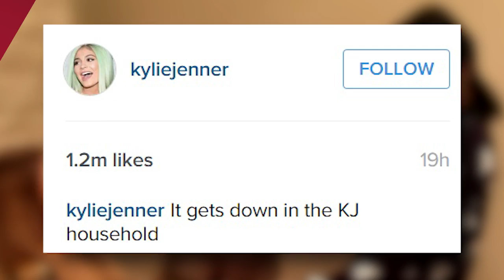Kylie Jenner Goes Makeup Free During PJ Party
Be sure to check out Jem and the Holograms, in theaters October 23rd!
A special Thank You goes out to Universal Pictures for sponsoring this episode of News Feed.

Kylie Jenner goes make up free in an instagram post say what!
It's no secret Kylie lovers to get her face beat but over the weekend she showed us a fresh face and she looks so different.

Yes everyone that is Kylie Jenner with no make up on and I have to say she is finally looking her age. The 18 years old enjoyed a slumber party Sunday night with her friend and two pups and shared it with the world on instagram.

In the photo the two teens are seen posing on a beige couch both ladies are wearing Halloween inspired night wear. Kylie wore ghost-printed black pajamas with her hair pulled back but it wasn't the adorable PJs that caught our eyes instead it was that Kylie seemed to not have any makeup on and she looked beautiful.

She captioned the photo "It gets down in the KJ household"

form the photo is seems like the four had one fun night.

We are loving the more natural look from the reality star! What about you guys do you think she should give the eyelashes and heavy foundation a break let me know your thoughts in the comments section below or tweet me at Jackie Iadonisi and after that you can click here to check a few creepy Halloween contact lenses and make sure subscribe to Clevver Stlye for all your fashion updates.